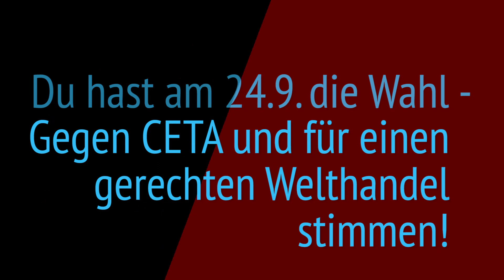Jetzt ist CETA vorläufig in Kraft - noch kann das Handelsabkommen verhindert werden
Das Handelsabkommen zwischen der EU und Kanada (CETA) wird jetzt vorläufig angewandt. Dabei ist CETA hochproblematisch: Es gefährdet Umweltstandards, erhöht den Privatisierungsdruck und gibt der Wirtschaftslobby mehr Einfluss in Gesetzgebungsverfahren. Doch noch kann CETA gestoppt werden: Der Bundestag und der Bundesrat müssen das Abkommen erst ratifizieren. Du hast am Sonntag die Wahl - gegen CETA und für einen gerechten Welthandel!

Campact setzt sich mit dem Kompass für progressive Politik dafür ein, dass die nächste Bundesregierung eine solidarische Politik sicherstellt, z.B. keine undemokratischen und unfairen Freihandelsabkommen abschließt. Mit dieser und 9 weiteren Forderungen mischen wir den Wahlkampf